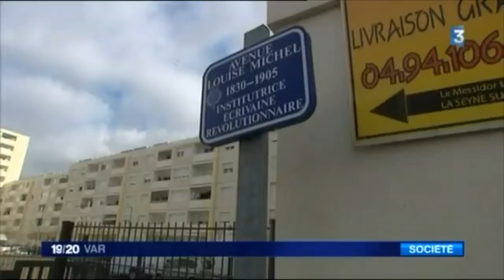Un nouvel Adressage à Berthe - Messidor - Fructidor - Vendémiaire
... Depuis le 1er janvier 2016, les locataires de Terres du Sud Habitat du Messidor, du Fructidor et du Vendémiaire ont changé d'adresse avec un numéro de rue et un nom de résidence. 1 400 locataires sont concernés ... en savoir plus - cliquez ... la web TV de